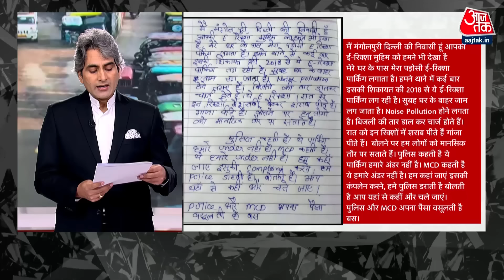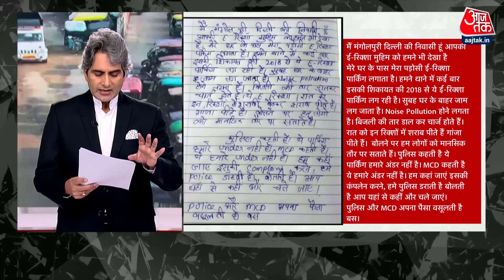Black And White: E-Rikshaw माफिया के खिलाफ मुहिम जारी है | E-Rickshaw Mafia | Sudhir Chaudhary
देश के अलग-अलग शहरों से लोग हमें चिट्ठियां लिख रहे हैं और बता रहे हैं कि वो किस तरह अवैध ई-रिक्शा के माफिया से परेशान हैं. दिल्ली से एक दर्शक नवीन मेहता ने बताया है कि किस तरह हमारी खबर के बाद उनके इलाके में पुलिस ऐक्शन में आ गई है और ई-रिक्शा की अवैध पार्किंग के खिलाफ कार्रवाई हुई है.